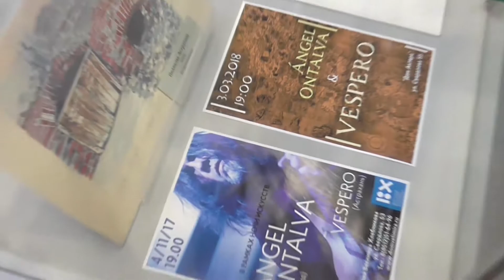Открытие выставки Анхеля Онталва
выставка акварелей испанского художника и музыканта Анхеля Онталва (Дом Хлебникова, Астрахань)
Использована композиция "Satellites" ( by Ángel Ontalva )